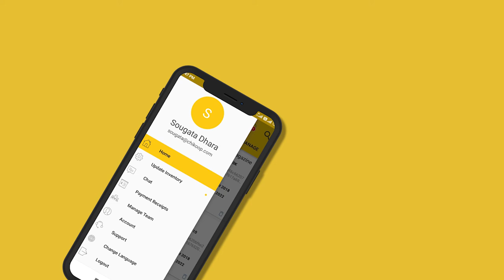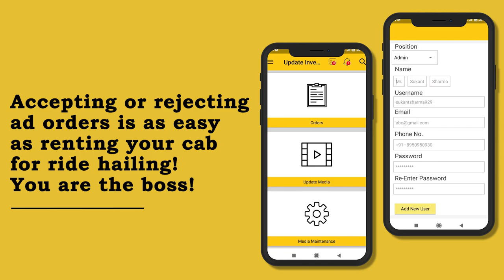Sell ads on avenues (e.g. malls), transit media (e.g. cabs), movie screens, BTL & more with Ad8OOH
Start your Online OOH Business with ADmyBRAND, one of World’s leading ad-commerce marketplace and sell directly to 100 million SMBs worldwide.

Categories Active on the App:
1. Movable media: sell ads on Cabs, buses, trains or any transportation channel or moving object
2. Avenues: Sell ads on any public place - restaurant, pub, school, salon, metro station, mall, hospital, shop, park, bar, beauty parlour, cafe, bank etc.
3. Movies: Sell ads on movie screens, movie thetres etc.
4. BTL: Setup kiosks for ads in events, societies, corporate parks, roadside, distribute pamphlets or conduct any BTL activation
5. Everything else: Sell ads on paper cups, human banners or literally everything in OOH (Out-of-Home) Category

Looking to sell your OOH ads online? Need assistance to grow your business digitally? Want to take your offline shop - online and start selling hassle free?

Welcome to Ad8OOH that enables you to sell your OOH ads online and take your business digital with an easy onboarding process. Sell on ADmyBRAND at 0% commission (in certain verticals), explore selling in multiple verticals, gain more profit and expand your reach to a new set of customers - all at a reduced cost of doing business.

Whether you are new to selling online or an existing seller, 8hoarding is the ultimate tool that makes selling on ADmyBRAND easier than ever before! This app equips you with various features that help you carry out all the business processes in the easiest possible way on ADmyBRAND's ads' marketplace.

Why register on ADmyBRAND?

• Hassle free registration
• Sell to existing customers on ADmyBRAND
• Lowest cost of doing business
• Training, webinars, events and support from Account Managers for scaling your business
• 24X7 Seller Support available

How to register to sell your products on ADmyBRAND?

To start selling online, you just need
• Your Address and Tax ID for Invoicing
• Bank details
• Adding listings with screens

How can you run your Business on the Ad8OOH App?
The app enables you with a variety of features that aid you in everyday business

• Upload a listing and images using phone camera directly via the app
• Manage your orders from anywhere view upcoming and completed orders
• Monitor real-time sales and quality metrics: Keep an eye on how your business is performing and what you need to do to make it grow further
• Calculate your settlement - Calculate your earnings basis Seller Tier
• Monitor your upcoming payments and review past payments
• Set up ad campaigns to increase product visibility and sales
• Protect yourself with ADmyBRAND Ad insurance incase of lost/damaged signage or frauds.
• Participate in promotional activities and flash sales
• Get Notifications about key events and activities on your portal
• ADmyBRAND’s Seller Support to help with any of your queries

As Media Owner, you can view your earnings through this app as well

- Know your total earning until last month
- Know your earning estimate for the current month
- Know the number of hours of adplay time for the current month on a daily basis

With an easy registration process and guidance from Account Managers, you can now easily scale your online business on ADmyBRAND. Trusted by over 10,000 digital signage owners like you

Having trouble using the app?
Don’t worry, our support team will guide you through the app so you can learn how to use it effectively.

Facing any other issues?
Get help from the team on anything. Be it taxes, order-related, shipping, or anything else. The app has a detailed list of FAQs on various topics to answer your questions so you can learn to run that app proficiently for your business.

ADmyBRAND Seller Apps are quick to start and grow your business online. So what are you waiting for? Start selling on ADmyBRAND – World’s most visited ad-shopping destination.

Video Credits: Sougata Dhara from Video team of ADmyBRAND